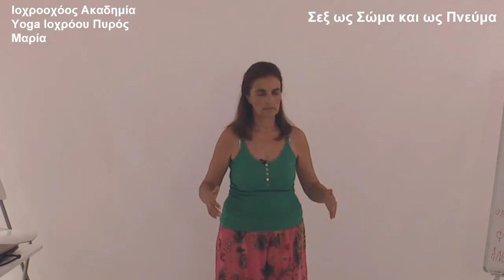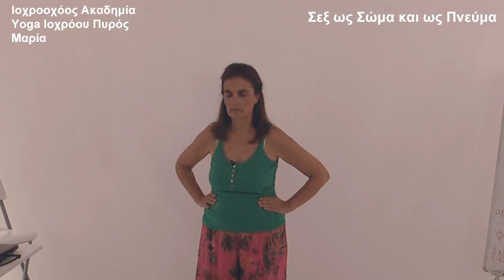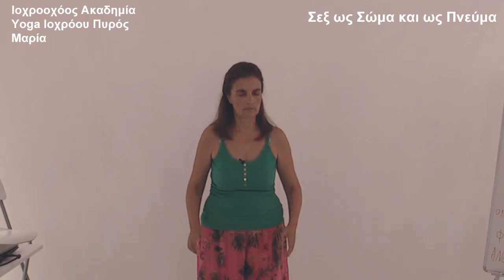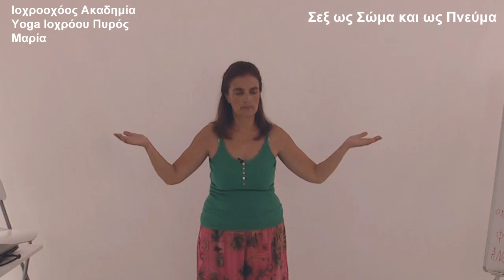4ος Διαλογισμός «Σεξ ως σώμα και ως πνεύμα», SEX – SPIRIT (16)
Σεμινάριο: «Το Σεξ ως Σώμα και ως Πνεύμα»
Παρουσιάσεις, συζητήσεις, κείμενα, διαλογισμούς για το σεξ ως φυσική ένωση άνδρα και γυναίκα, ως δημιουργική ένωση ανώτερων και κατώτερων ενεργειών, ως ένωση ψυχής και προσωπικότητας για τη γέννηση του Νέου Ανθρώπου
Οι τοποθετήσεις είναι ξεκάθαρες και ελπιδοφόρες: τιμάμε τα δώρα της ζωής και χαιρόμαστε απελευθερώνοντας τα ένστικτά μας σε ανώτερες εστιάσεις. Χαρείτε το και χαρίστε το σε νέους ανθρώπους κάθε ηλικίας! Οι διαλογισμοί ως εργαλεία απελευθέρωσης θα σας συναρπάσουν!

- το σεξ και ο νόμος της αγάπης
- το σεξ στο πνευματικό μονοπάτι
- το σεξ και οι προκαταλήψεις μας
- το σεξ και η καθημερινότητά μας

Επικοινωνία:
και στο inbox της σελίδας μας στο facebook